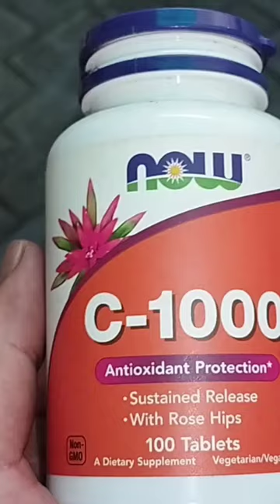tiger🐅cub hunting (super) scary 🦀🦶🏻 cat cats Daydream_E.005/112